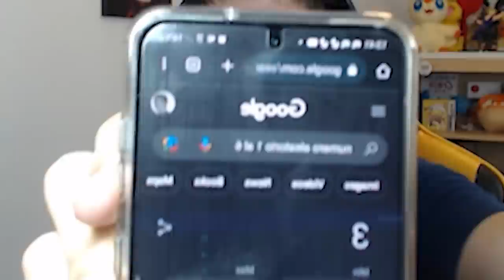EL MAYOR ENFADO de PACHI 🥶 (me cuelga y se va) || Pokémon Inclement Emerald Versuslocke #20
¡¡BIENVENIDOS el LOCKE MÁS DIFICIL de HOENN, POKéMON INCLEMENT EMERALD de EcoKen y Pachi66!!
¡¡COMENTA PARA MOTE!!

Canal de Pachi66: @Pachi66

🔽 ¡MIS REDES! 🔽